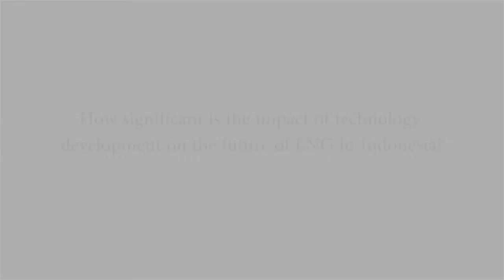Stephane Maillard talks about the impact of technology development on the future of LNG in Indonesia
Video Interview of Stephane Maillard, General Manager, Gaztransport & Technigaz – GTTSEA Pte Ltd

How significant is the impact of technology development on the future of LNG in Indonesia?